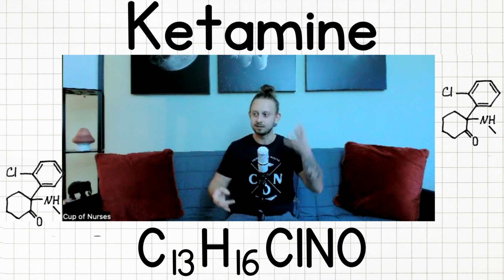Exploring Ketamine: What You Can Learn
In therapeutic and clinical settings, ketamine is sometimes employed to induce altered states of consciousness that can lead to introspection and self-reflection. Here are some aspects of the introspective effects of ketamine:

Enhanced Emotional Awareness: Ketamine can heighten emotional experiences, allowing individuals to delve into their feelings and emotions more deeply. This heightened emotional awareness may facilitate a better understanding of one's emotional state and the underlying factors contributing to it.

Altered Perspectives: Ketamine has the ability to alter cognitive and sensory perceptions. This can lead to a shift in perspective, enabling individuals to view their thoughts, memories, and challenges from new angles. This altered perspective can be valuable in gaining insights into personal issues or challenges.

Increased Mindfulness: Ketamine may promote a state of mindfulness, where individuals become more aware of their thoughts and sensations in the present moment. This heightened mindfulness can contribute to a deeper understanding of thought patterns and behaviors.

Exploration of Subconscious Material: The drug may bring forth memories, thoughts, or emotions from the subconscious that individuals might not readily access in their normal state of consciousness. This exploration can provide insights into past experiences and unresolved issues.

Facilitation of Therapeutic Processing: In therapeutic settings, ketamine-assisted psychotherapy is used to assist individuals in processing difficult emotions or traumatic experiences. The altered state induced by ketamine can create a supportive environment for individuals to confront and process challenging psychological material.

Integration of Experiences: Post-ketamine, individuals may find it beneficial to reflect on and integrate the experiences they had during the altered state. This process can involve making connections between the insights gained and their relevance to daily life, fostering personal growth and positive change.